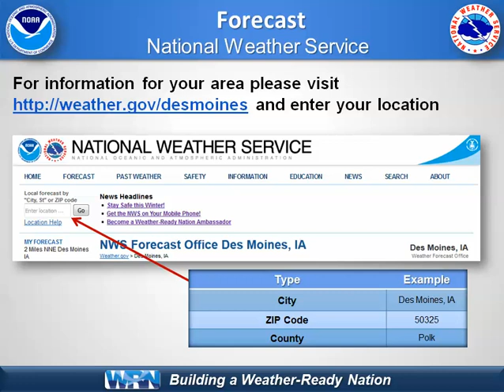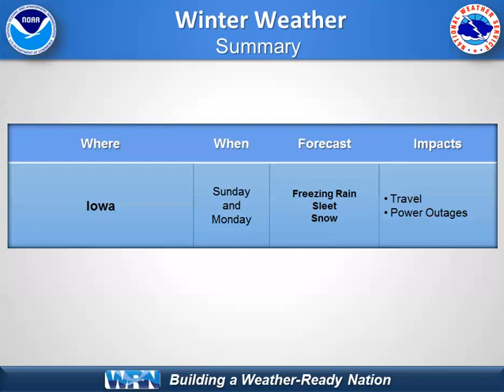NWS Des Moines Weather Briefing: Winter Weather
Freezing rain, sleet and snow are expected to impact Iowa on Sunday and Monday, January 15-16, 2017.